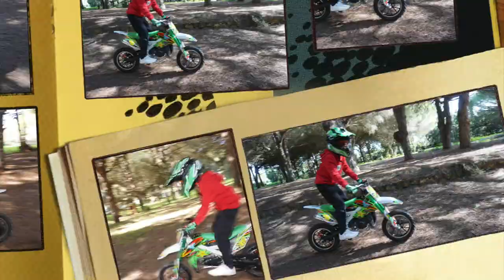MOTOVLOG Mi NUEVA MOTO - REPLICA KTM - El MEJOR REGALO De Mi VIDA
Ey Amigos! bienvenidos a mi primer Moto Vlog, en el video de hoy os enseño mi Nueva Moto!!

MOTOVLOG Mi NUEVA MOTO - REPLICA KTM - El MEJOR REGALO De Mi VIDA - Los Juegos de Marcos

MOTOVLOG My NEW MOTORCYCLE - REPLICA KTM - THE BEST GIFT Of My LIFE - The Marcos Games

MOTOVLOG Minha NOVA MOTOCICLETA - REPLICA KTM - O MELHOR PRESENTE DA MINHA VIDA - The Marcos Games

MOTOVLOG МОЙ НОВЫЙ МОТОЦИКЛ - REPLICA KTM - ЛУЧШИЙ ПОДАРОК ​​моей ЖИЗНИ - The Marcos Games

MOTOVLOG私の新しいモーターサイクル-REPLICAKTM-私の人生の最高の贈り物-マルコスゲーム

MOTOVLOG My NEW MOTORCYCLE - REPLICA KTM - LE MEILLEUR CADEAU DE MA VIE - The Marcos Games

MOTOVLOG My NEW MOTORCYCLE - REPLICA KTM - IL MIGLIOR REGALO della mia vita - The Marcos Games

Cada semana tendremos videos nuevos, de los mejores videos del momento,  Fails, Trucos, Misiones, y mucho más.
También Videos en Familia, Bromas, challenge etc.

¡Os Esperamos!